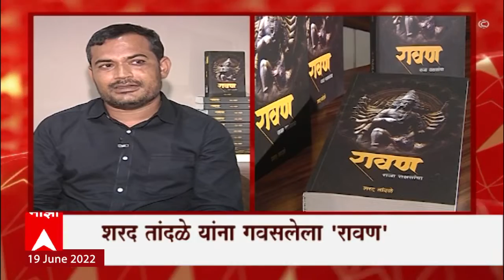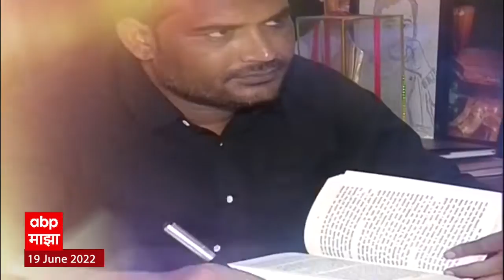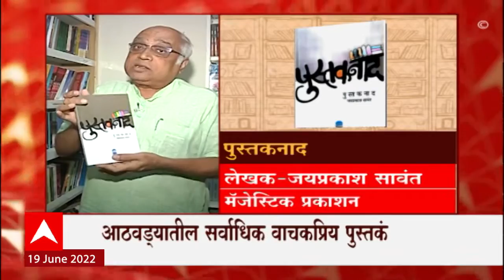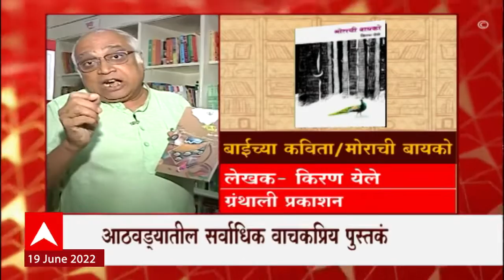Anandache Paan : आनंदाचे पान : Sharad Ponkshe यांचं प्ररणादायी पुस्तक - दुसरं वादळ : ABP Majha